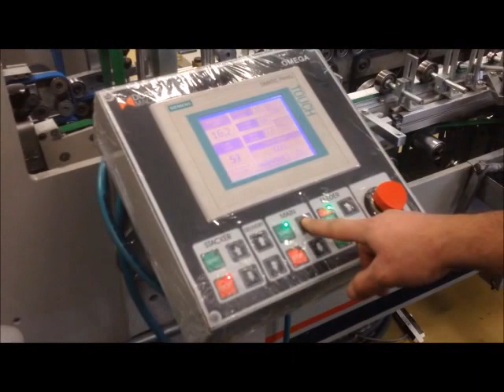Best Graphics Group - Omega Allpro 55 Miniature Carton Demonstration #2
Omega Allpro 55 Folder Gluer miniature carton demonstration #2